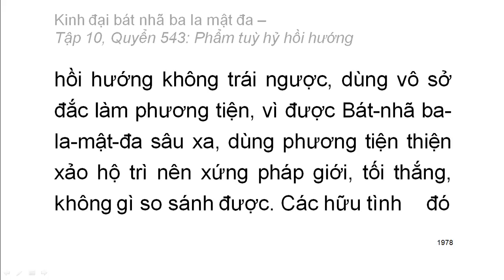600 quyển Kinh Đại Bát Nhã Ba La Mật Đa: Quyển .../600 (tiếp) (đọc lần 2) (rất hay)